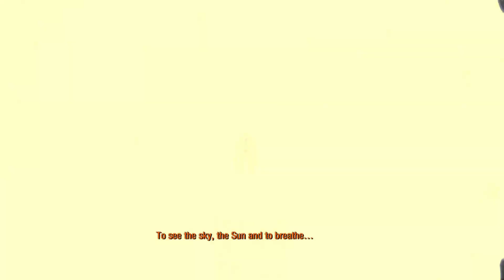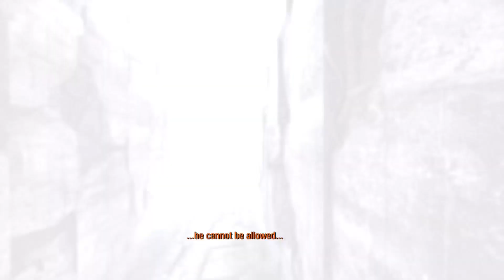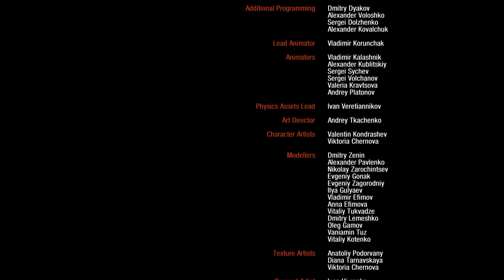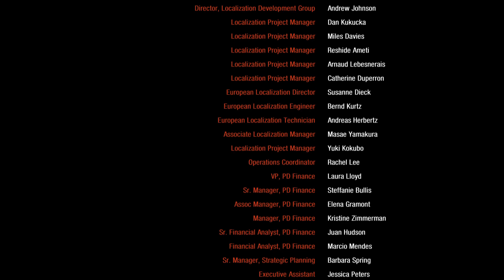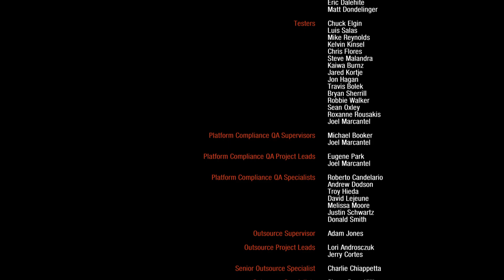Metro 2033 Redux Pt. 7 (Final)